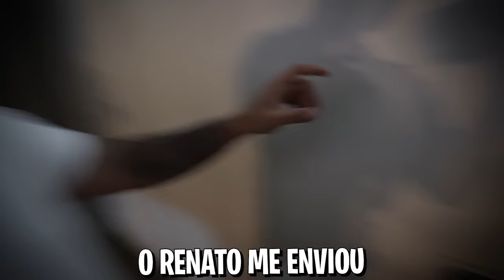ESSE É O NOVO MORADOR DA CASA !!! * Renato mandou ele * 😱